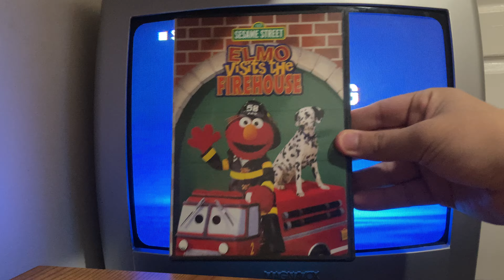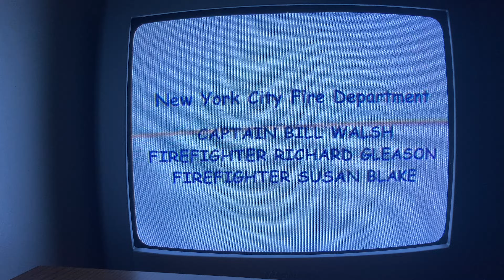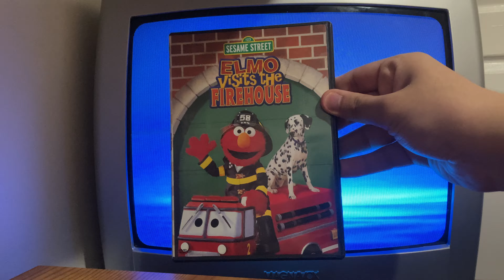Closing to Elmo Visits the Firehouse 2002 DVD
Alright folks! Here's the 2002 DVD version closing of Elmo Visits the Firehouse

1. Last few seconds of the program.
2. Ending credits.
3. Thanks for helping screen.
4. Copyright screen.
6. DVD main menu.
That's all!
DVD print date: July 26th, 2002.

This video and this channel as well is meant for people over the age of 13. Here's a damn random-ass swear. Fuck. Sorry.